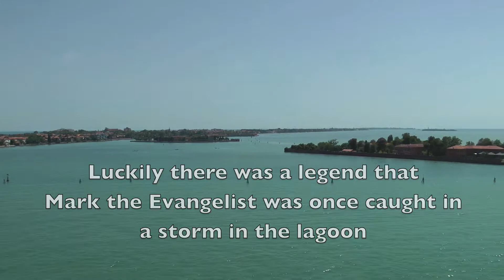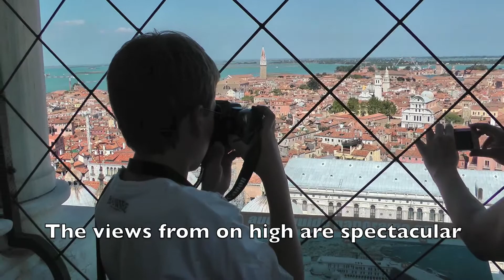PIAZZA SAN MARCO - St MARK'S SQUARE, St MARK'S BASILICA and THE CAMPANILE, VENICE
A look around what Napoleon is said to have called "the drawing room of Europe" - St Mark's Square, St Mark's Basilica (inside and out), the Campanile and the Clock Tower (30 July 2012)